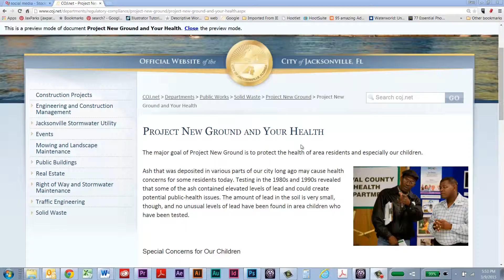Project New Ground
A short video about Project New Ground, a long-term effort to make Jacksonville a cleaner, greener city.

Its goal is to correct a situation that began nearly 100 years ago, when the City of Jacksonville burned its solid waste in incinerators. Ash from those incinerators was deposited at four sites north and west of the downtown area.  Project New Ground is the city's program to remove the ash from those sites.

I worked with JaxParks during my internship to create this video.